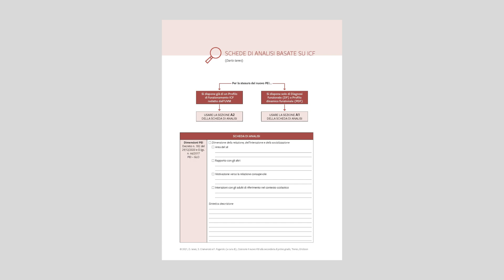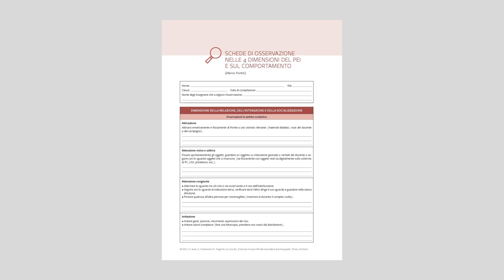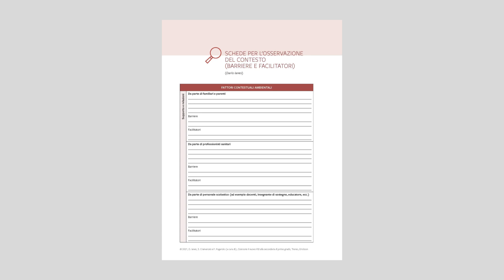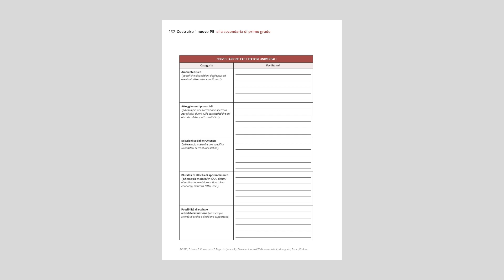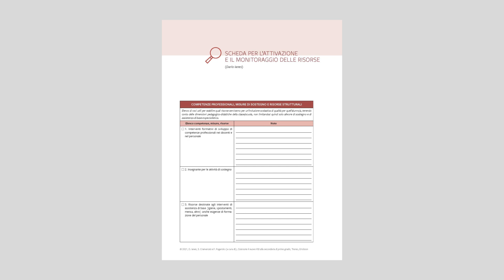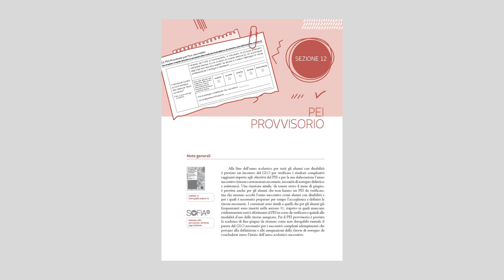Costruire il nuovo PEI alla secondaria di primo grado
Sofia Cramerotti presenta le caratteristiche e alcuni suggerimenti per l'utilizzo del volume "Costruire il nuovo PEI alla secondaria di primo grado".